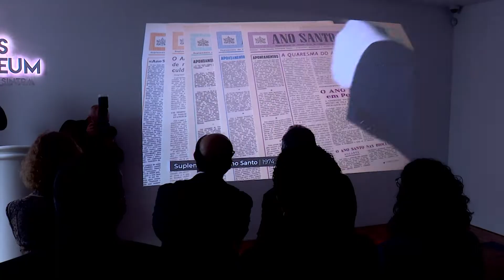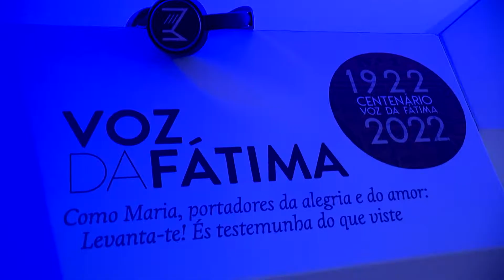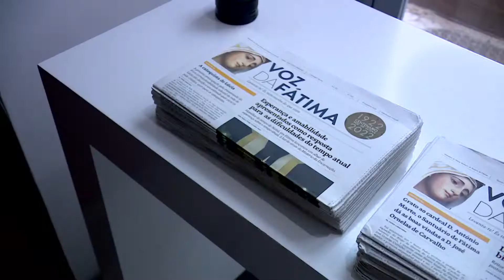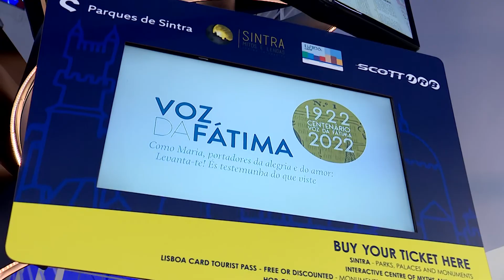No NewsMuseum, exposição dedicada aos 100 anos do jornal Voz da Fátima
O NewsMuseum, em Sintra, passou a integrar uma exposição dedicada aos 100 anos do jornal “Voz da Fátima”, o mais antigo projeto de comunicação do Santuário de Fátima. Desde a primeira publicação, a 13 de outubro de 1922, o jornal “Voz da Fátima” destinou-se a divulgar os fenómenos e acontecimentos de Fátima, tornando-se um meio de comunicação fundamental para comunicar com os fiéis e para difundir Fátima como o Altar do Mundo.